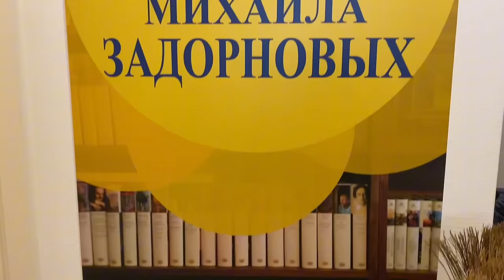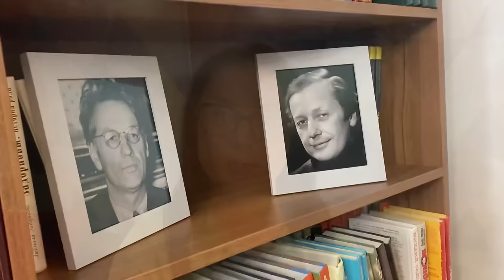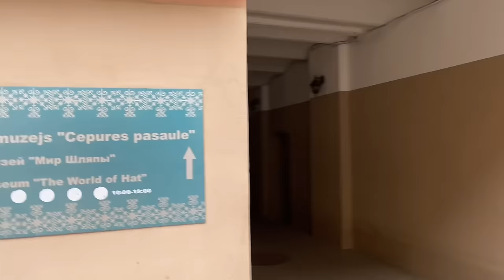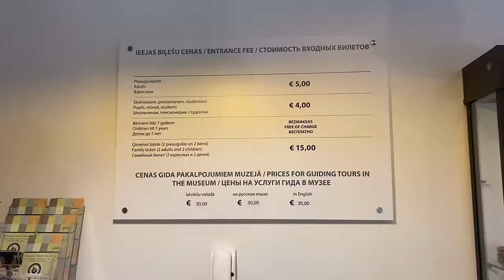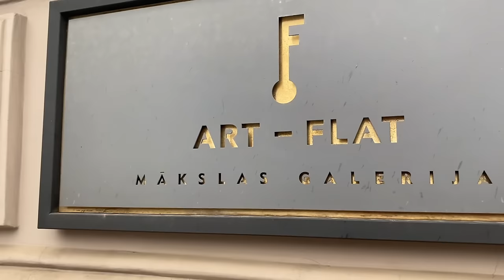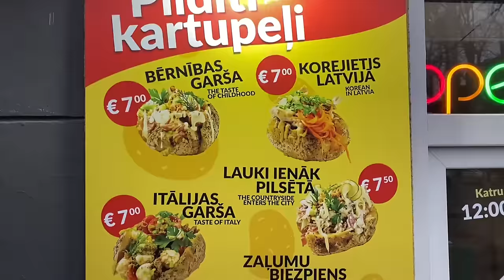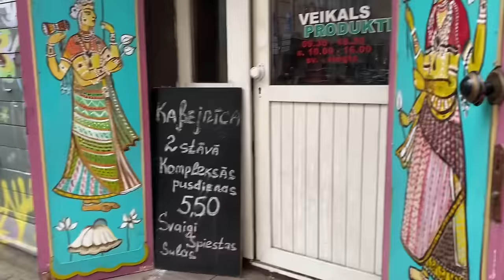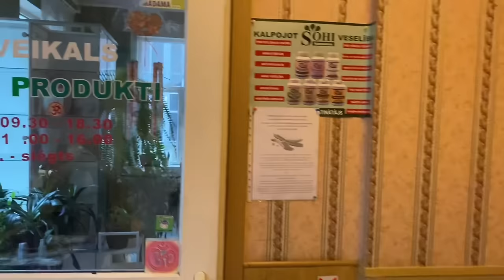Vlog💚В ГОСТИ К РАЙМОНДУ ПАУЛСУ // ЛАТВИЯ // БИБЛИОТЕКА // М.ЗАДОРНОВА //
Где библиотека М. Задорнова? В гости к Раймонду Паулсу. Латвия. Рига. БАМа.тв.